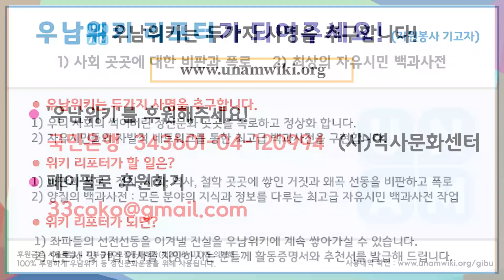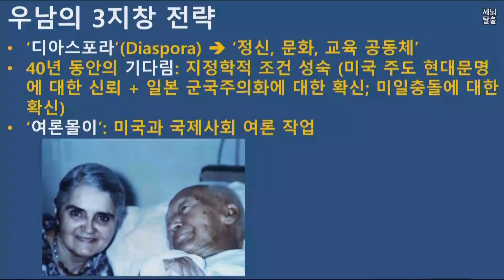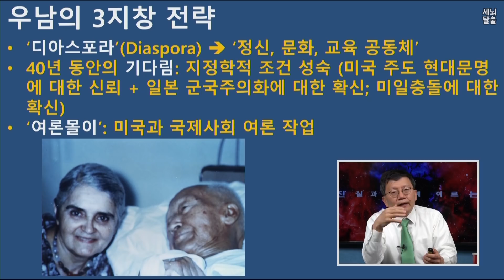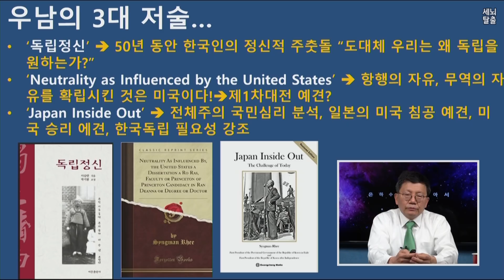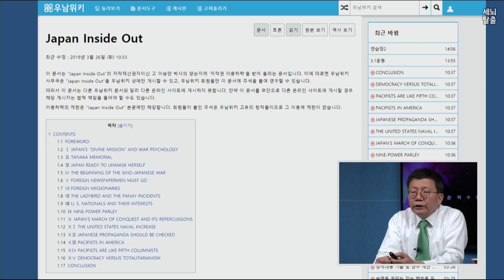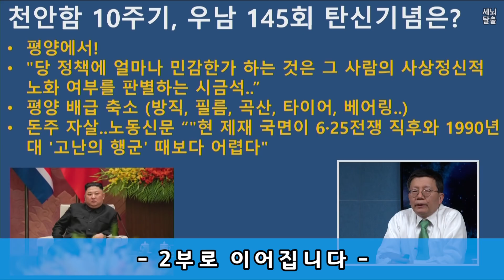[세뇌탈출] 382탄- 문재인의 패악질, 야당의 직무유기 - 1부 (20190326)